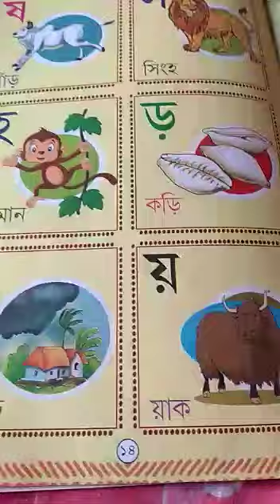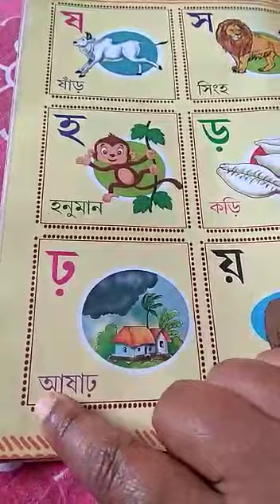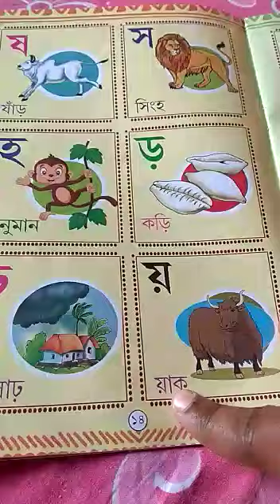Class UKG Bengali( Page - 14 )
Class UKG, Bengali( Page - 14 ) by Ranu Biswas from The Rajibpur Nursery And KG School.